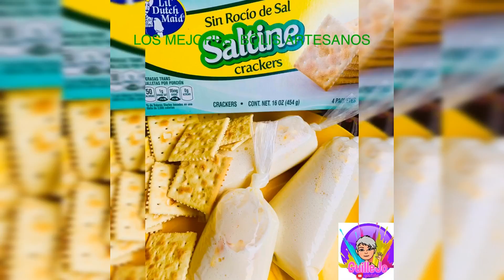Bolis de dátil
Bolis de dátil 🌴 cremosos